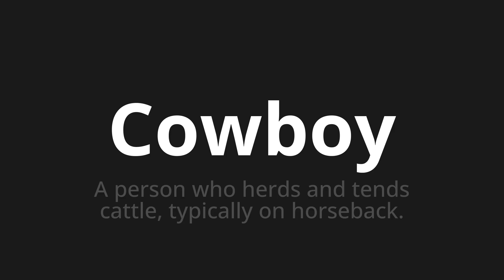How to pronounce Cowboy